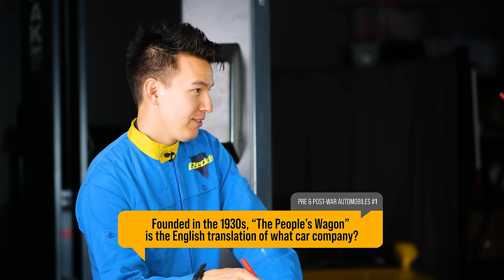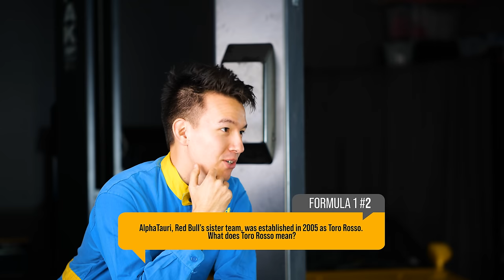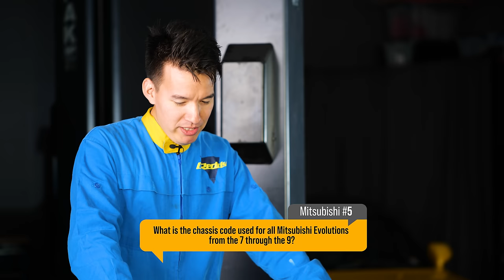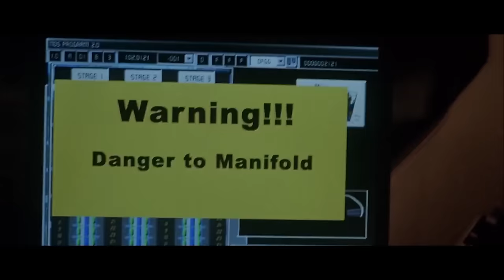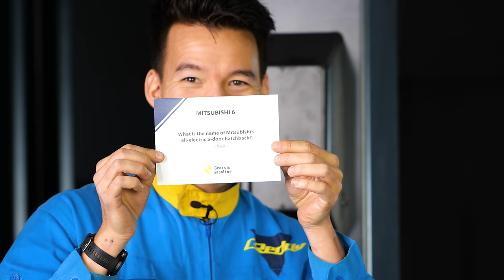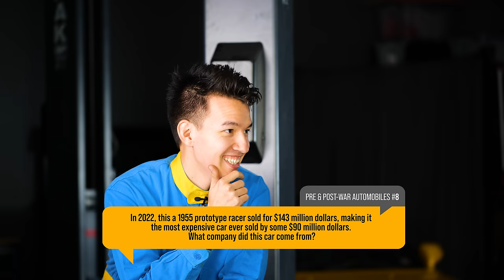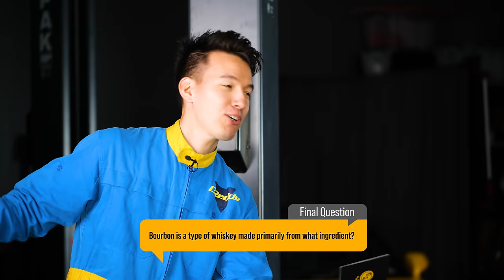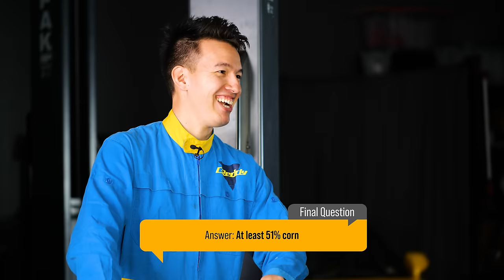Our Least Viewed Video Ever (Car Trivia!)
Who do you want to see in the hot seat next? And what categories should we pull questions from?

Almost Time feat Blookah - Jim Swim
18 Kilograms - Family Kush
Gentle Shove - Chameleon Treat
With You - Seth Parson
Golden Era - Steven Beddall
Milan - WOOLFSON
Test Me - Myth of Unity
The Sun is Out - Seth Parson
As Always - Skygaze
Vapor Memories - Icarus
Hung Up - Wesly Thomas
Kaleidoscopes - Skygaze
In Viaggio Verso Ialba - Andrea Musci
Marek Jakubowicz - Another Rainy Day
Smoke Break - Wesly Thomas

00:00 - these are going to take forever
02:30 - off to a great start
03:25 - this was supposed to be the spoiler category
05:30 - he genuinely looks pleased with himself
05:53 - i'd rather have the accord everytime
06:45 - we're not counting AWD here
07:30 - Mark kinda likes F1, but Ben is a nerd about it
08:35 - normie fax
09:10 - i have a 4g63 tramp stamp tattoo
09:40 - this category was hard to write for
10:05 - answer: chevy cobalt ss
10:33 - most y'all thought the same as Ben, huh?
11:30 - do not forget your dying king
12:14 - Ben choked on this one
13:14 - wrong answers only
16:04 - felt like he could reason this one out
17:33 - i was so disappointed in both of them
18:52 - literally formative television for me
19:29 - worst name for a car company don't @ me
20:31 - should have asked for the Evo X chassis code
21:10 - we had a mic failure on ben during this question
22:54 - Most replayed
24:41 - kind of a weird wordplay question
26:14 - questions gettin' tricky
27:48 - i'm so tired
28:39 - it's 5:30am and this video drops in 3.5 hours
29:21 - I just want to go to bed
31:41 - forgot about this category, eh?
32:24 - had to re-export cuz i forgot to censor him
32:51 - obligatory F&F question
33:50 - it's okay, mark, none of us listen
34:53 - this should have been question 10
36:27 - y'all ever watch Berserk?
37:34 - no ben don't say it
38:23 - mark got this and missed DSM
40:23 - had to get a rabies shot this week
40:56 - got bit by a little stray kitten
41:46 - 4 shots (they gave me one for tetanus too)
43:26 - felt like botox injections for my thighs
45:15 - i'd never heard of this Merc
46:36 - this fact go crazy
47:25 - y'all ever eat those pirouette cookie sticks?
48:15 - ben's willful ignorance about GM go crazy
50:22 - goddang i'm ready to go to bed
51:29 - leave me alone I know what I'm etc, etc,
53:10 - gotta stop typing in ebonics in these titles
54:30 - coulda worded this one better
56:06 - Godzilla Minus One was tight
57:07 - i know nothing about Emerson Fittipaldi
58:04 - i take that back he had crazy sideburns
59:45 - home stretch
1:01:24 - tipping the scales of justice
1:03:22 - okay bedtime hope you love it!